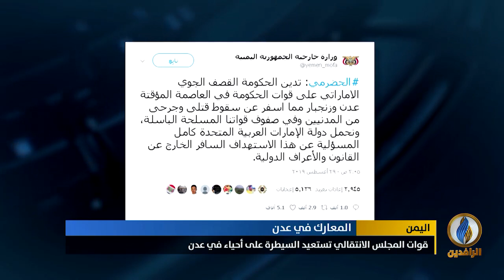تقرير | مواجهات عنيفة في عدن بين قوات الشرعية وقوات المجلس الانتقالي